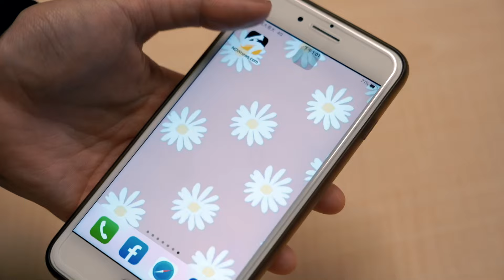PLG／野獸妙傳獲副會長陳建州稱讚！林志傑逗趣回應：現在最好的功能就是傳球｜NOWnews